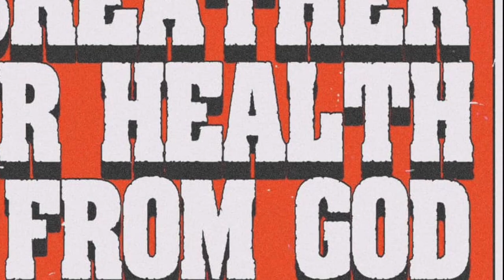Heavy Is The Head live at Banditos 3/3/24 Richmond, Va